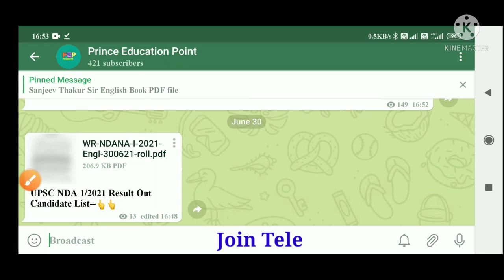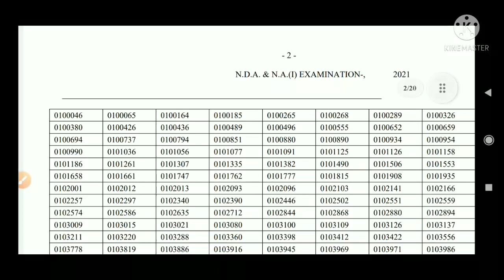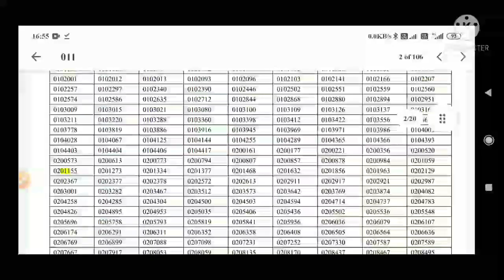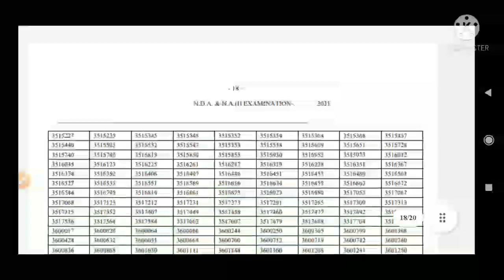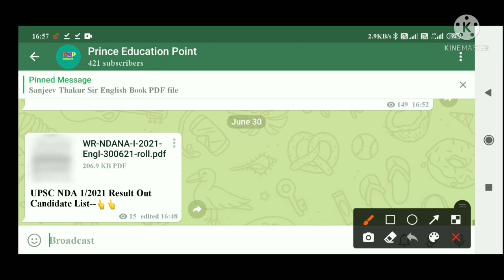UPSC NDA 01/2021 Result Out | How To Check UPSC NDA 01/2021 Result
UPSC NDA 01/2021 Result Out | NDA Result Out | How To Check UPSC NDA 01/2021 Result | NDA Result Kaise Dekhe

                    [Your Queries]

how to check upsc nda 01/2021 result
upsc nda 2021 result Kaise Dekhe
NDA Result Kaise Dekhe
NDA Result Out 2021
NDA Result Out update
NDA Result update
upsc nda result update
upsc result date 2021
upsc nda 01/2021 result date
upsc nda Ka result kis din aayega
upsc nda 01/2021 result kis din aayega
upsc nda 01/2021 result kaun se din aayega
upsc nda exam results update
upsc nda result kab aayega
upsc nda result
upsc nda exam result
upsc nda ssb date
upsc nda 01/2021 ssb interview date
upsc nda 01/2021 ssb date
upsc nda exam result update 2021
NDA 1 Result Kab Aayega
UPSC Nda 2021 Expected cut off
Nda 2021 cut off marks
Nda cut off marks
Nda 2021 cut off kitna rhega
Nda 2021 ka cut off kitna hoga
Nda 1 2021 expected cut off
Nda 1 2021 cut off
Nda 1 2021 cut off marks
Nda 2021 expected cut off marks
Nda 2021 ka expected cut off kitna rhega
Nda expected cut off marks 2021
Nda 01/2021 cut off marks
Prince Education Point
Prince Gautam